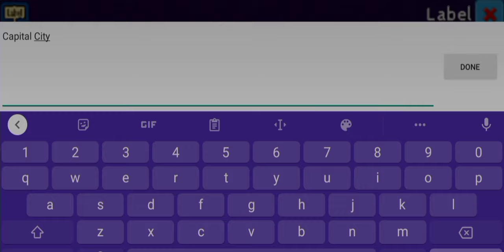My country is officially a country!!! [TheoTown]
My country has finally achieve the achievement called 'country'!!!